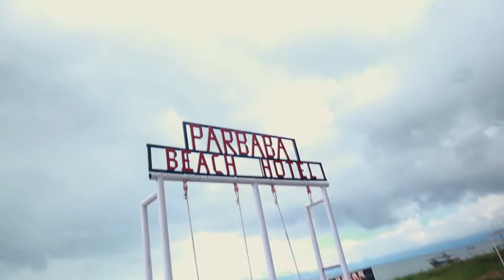Campervan tiba di Danau Toba|Boru london Bule menikmati Pasir Putih Parbaba, Samosir | Gimbal Video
Video Pasir Putih Parbaba dan Pantai Indah Situngkir Samosir serta Dermaga Jetty ini direkam dengan menggunakan kamera Canon dan Gimbal. Vidoe-video Danau Toba akan terus kami upload sekali seminggu.